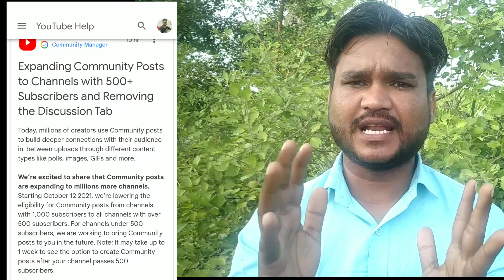Youtube New Update 10 september 2021||youtube new update community tab|new latest future|technicalgr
Hi

dosto is video me mane 10 september 2021 ko youtube ka community tab ko laker nya update ata h usi k bare m btaya h

unboxing videos